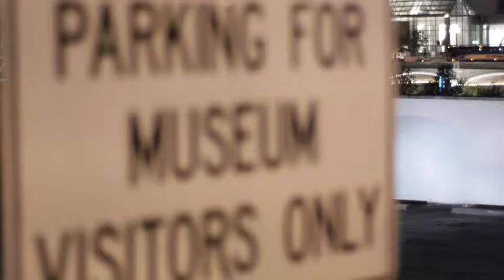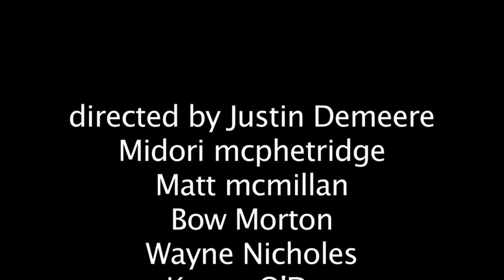Remote Control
2011 Knoxville 24 Hour Film Festival - Best Trailer for Guys Who Like Trailers - Created by Burning Crow Pictures